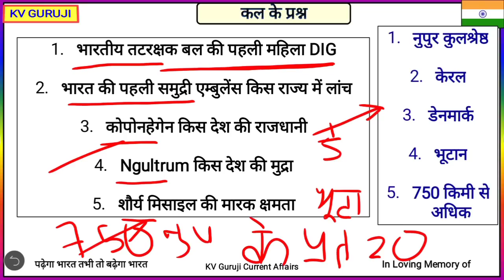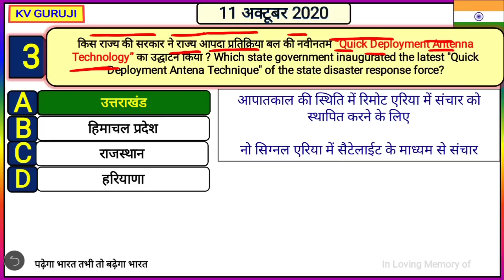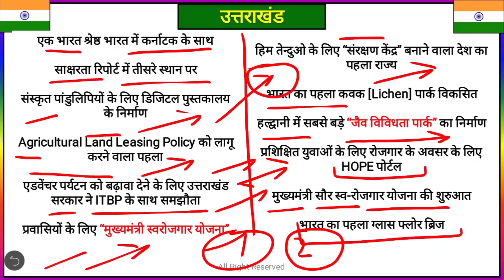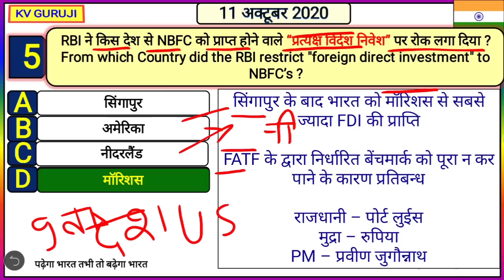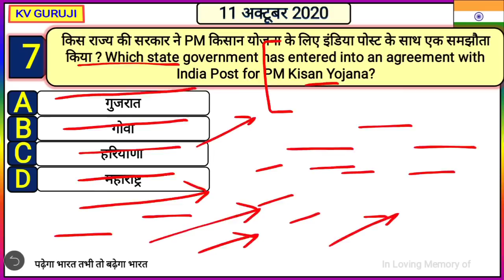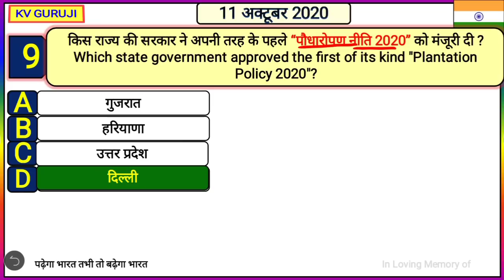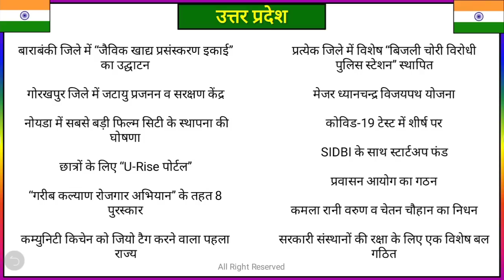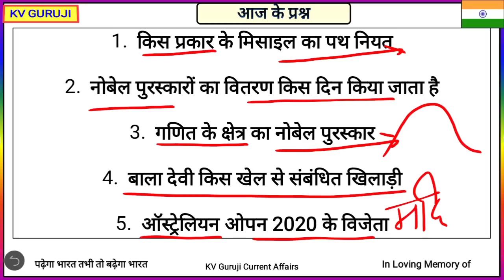11 October next exam Current Affairs 2020 Hindi | Daily Current Affairs in hindi rrb ntpc, ssc cg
2 MARCH 2020 weather report
aj ka current affairs
2 MARCH 2020 current affairs pdf
2 MARCH 2020 current
2 MARCH 2020 current affairs wifistudy
2 MARCH ka mosam ki khabar